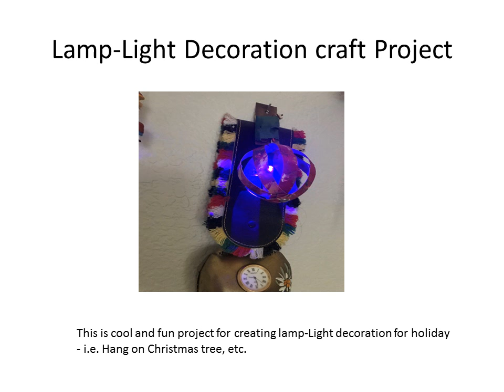SDMF Oct6 7 2018 Weatherford v3pptx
Toy, Craft 3D printing and games activities For San Diego on Oct 6 and 7, 2018